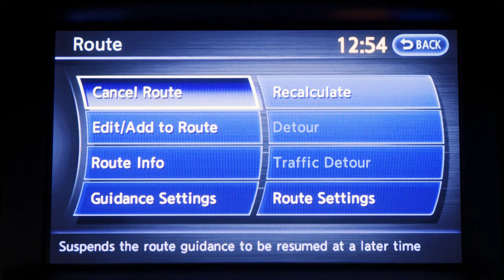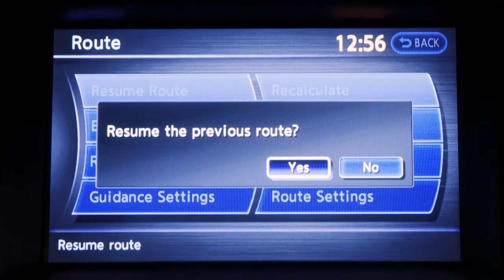2013 Infiniti QX - Route Button (if so equipped)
Once a destination is selected, the Infiniti Navigation System helps to refine your travel plans by finding the fastest or shortest route, minimize freeways, or even, add points of interest along the way.

To change these route settings:

Press the ROUTE button.

Select "Route Settings".

Touch "Basic Route Type".

Touch the preferred route condition.

The indicator for the selected condition illuminates.

When the conditions are set, the system starts calculating the route with your new request, and the current location map screen is displayed.

If you want to cancel a route, the destination will not be completely deleted and available when you are ready to reactivate it. Here is how you can cancel a route:

Press the ROUTE button. A list of route options is then shown.

On the display screen, touch CANCEL ROUTE.

The system will confirm your request to cancel the route, respond by touching YES.

To reactivate a route, press the ROUTE button.

Press RESUME ROUTE.

To confirm your request, touch YES. Reactivating a route only works on the last canceled route.